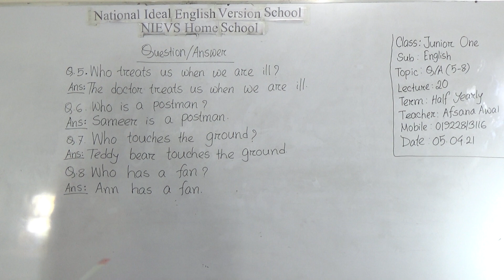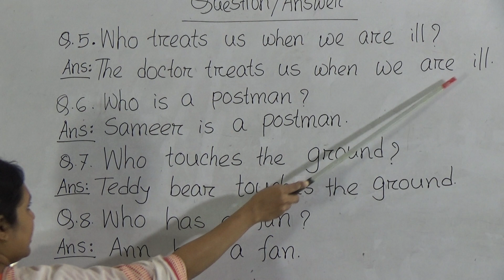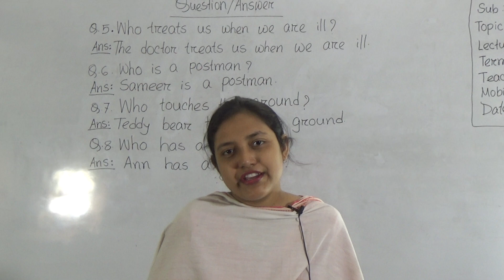Class: Junior One, Subject: English (Lecture- 20), Topic: Q/A (5-8)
Class: Junior One
Subject: English (Lecture- 20)
Topic: Q/A (5-8)
Teacher: Afsana Awal